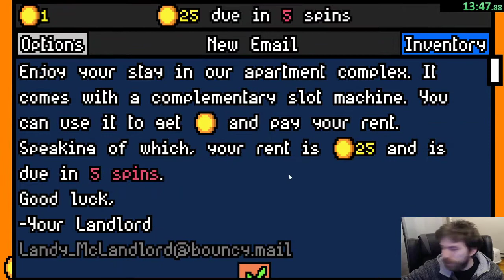30 min challenge luck be a landlord : cultist and crabs